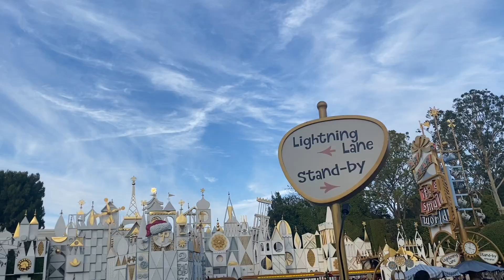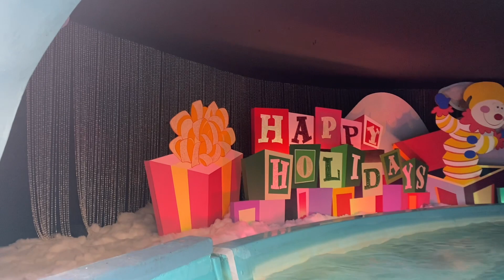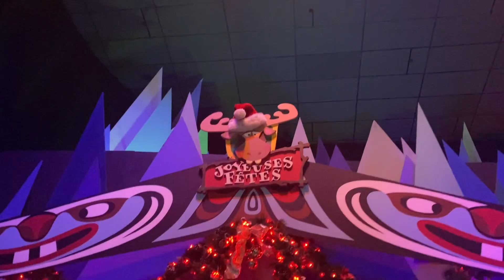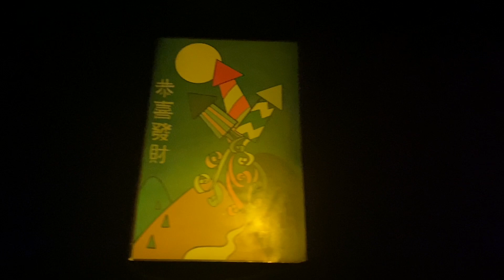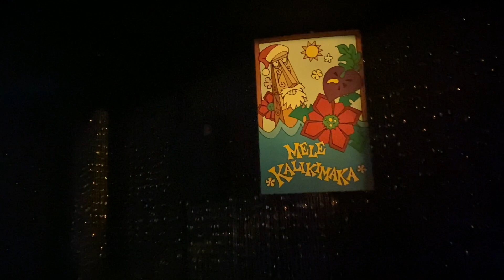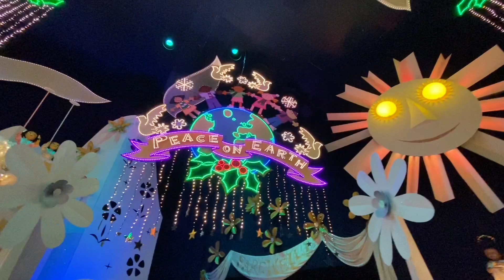“It’s a Small World” Holiday Full Complete Experience Disneyland December 2022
Disneyland Holiday's 2022! Merry Christmas and Happy Holidays!

My favorite overlay during the Holiday Season at Disneyland!